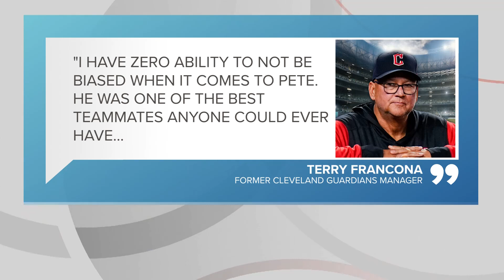Pete Rose, baseball’s banned hits leader, has died at age 83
Pete Rose, baseball’s career hits leader and fallen idol who undermined his historic achievements and Hall of Fame dreams by gambling on the game he loved and once embodied, has died. He was 83.

Stephanie Wheatley, a spokesperson for Clark County in Nevada, confirmed on behalf of the medical examiner that Rose died Monday. Wheatley said his cause and manner of death had not yet been determined. Over the weekend, he had appeared at an autograph show in Nashville with former teammates Tony Perez, George Foster and Dave Concepcion.

For fans who came of age in the 1960s and ‘70s, no player was more exciting than the Cincinnati Reds’ No. 14, “Charlie Hustle,” the brash superstar with the shaggy hair, puggish nose and muscular forearms. At the dawn of artificial surfaces, divisional play and free agency, Rose was old school, a conscious, dirt-stained throwback to baseball’s early days. Millions could never forget him crouched and scowling at the plate, running full speed to first even after drawing a walk, or sprinting for the next base and diving headfirst into the bag.

Major League Baseball, which banished him in 1989, issued a brief statement expressing condolences and noting his “greatness, grit and determination on the field of play.” Reds principal owner and managing partner Bob Castellini said in a statement that Rose was “one of the fiercest competitors the game has ever seen” and added: "We must never forget what he accomplished.”